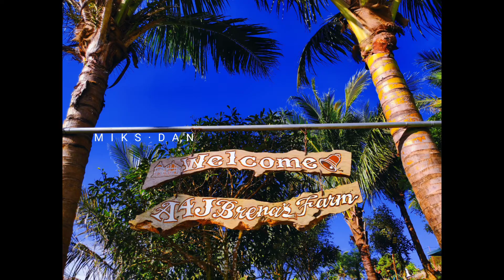TRIP TO LILIW, LAGUNA 🥀✨ | Mikay Robles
🏞️ A4J Brena's Farm
📍 Brgy. Luquin Liliw, Laguna

 📍 Entrance fee for only Php 80.00
📍 Parking fee for motor - Php 10.00
       For car - Php 20.00
📍 Open until 8pm
📍 Kids and seniors are allowed
📍 For nature lover 🥰

‼️ For those po na magko commute mula Nagcarlan, sakay po kayo ng jeep pa Liliw 20 pesos po sa jeep and then baba kayo sa may bayan aarkila po kayo ng trike sabi po nung iba sakin from bayan ng Liliw to brena's farm 150 pesos daw po ang arkila sa trike not sure din po sa iba kung mas mataas pa or mas mababa ang arkila. 😊

📌 Open Area kaya much better pumunta kapag hindi pa masyado mainit or pa Sunset na. Maganda din po sa gabi nag bubukas sila ng mga lights ✨😍

SIDE TRIP 📣

🏞️ TFF Pizza Paradise
📍 12th Street Ibabang San Roque, Liliw Laguna
📍 Near HIWAY - Liliw Majayjay road
📍 Waze or google map: TFF Pizza Paradise or Tolentino Farm

📍 No parking fee
📍 Free use of Nipa Hut for 2hours

Masasarap yung food nila and good for sharing.🥰🤤 Pwedeng pwede po mga bata at seniors kasi po outdoor dining naman po sila.💯✨

🕗 𝗗𝗮𝗶𝗹𝘆 𝗦𝗰𝗵𝗲𝗱𝘂𝗹𝗲:
Monday to Saturday 10:00AM to 6:00PM (except Thursday)
CLOSED EVERY THURSDAY

Note:
Please follow the health and safety protocol
Wear your Facemask & Maintain Social Distancing

I love you so by The Walters
Holiday by KSI